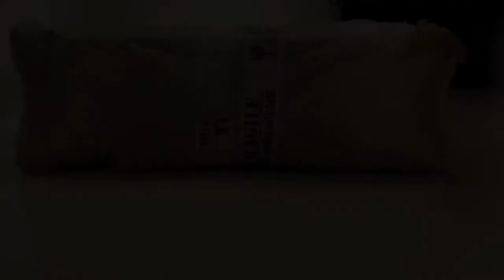Yamaha FS80C Black Acoustic Guitar Speed Unboxing Without Talking Cinematic Made with Pride India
Yamaha FS80C Black Acoustic Guitar Speed Unboxing Without Talking Cinematic Video Grapy Fan Made Video - Please Tell your view in Comment If you are black Lover please Help me friends.

Amazon Collection

Camera:- IphoneXR

Shooting Gadgets: Amazon